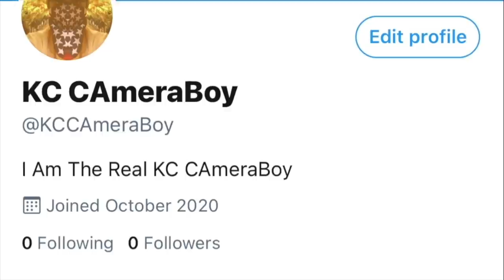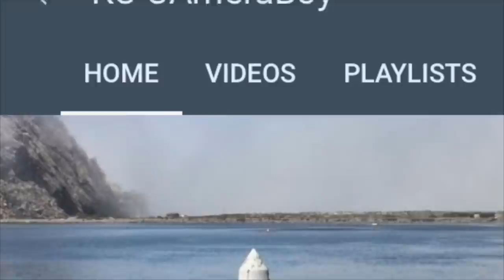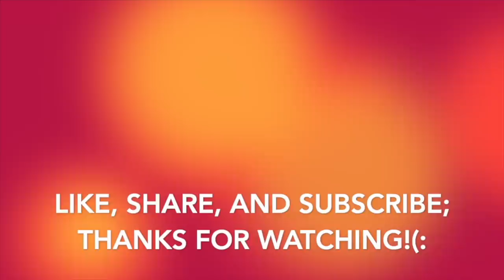"Leave Immediately, Or You'll Be Trespassed For Filming In a Public building"-1st Amendment Audit